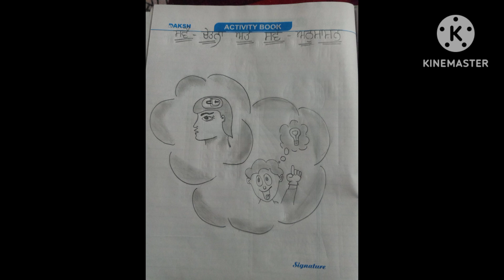Finally we are back after 10th board exams...some memories 😁